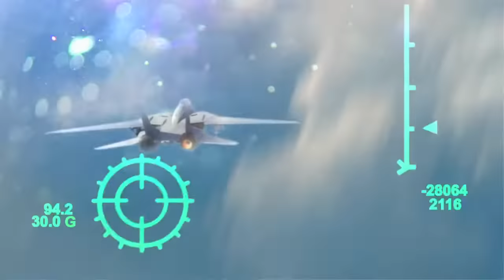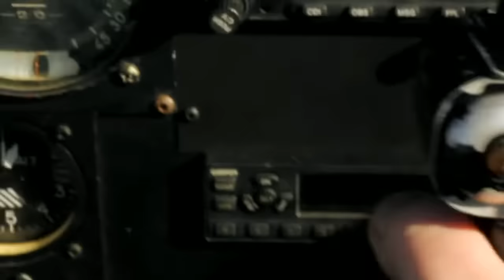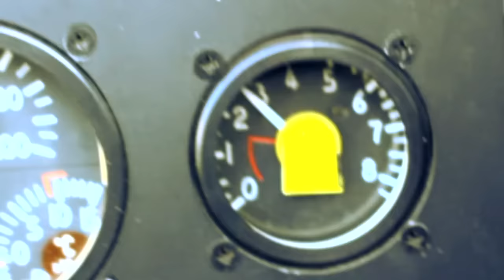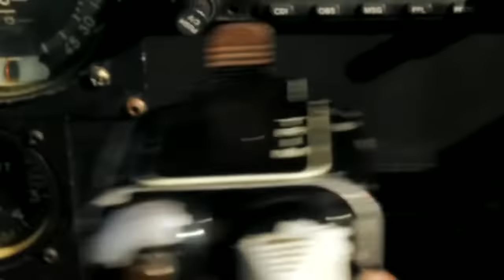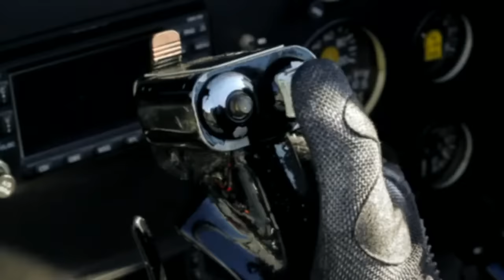Top Gun (2011) Parody ☠☠☠